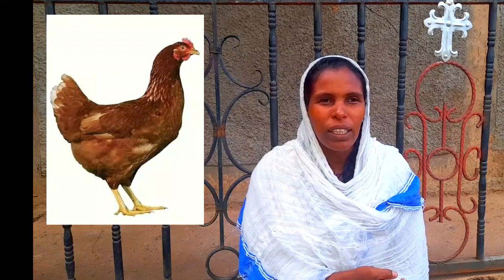Gudiidha Waxiin Lukkuu Ayyaannaf Qopha'ee Hatamee maaltu hatee iccitti dhoksaa Tewahedo Media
Wel Come!Baga Gara Chaayinaalii Taawahidoo Midiyaatti nagaan Dhuftaan!
Taawahidoo Midiyaa-Tewahedo Media